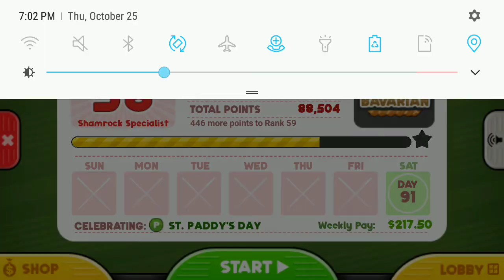Papa's HotDogAria Road to Gold- Days 88-90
Distraction